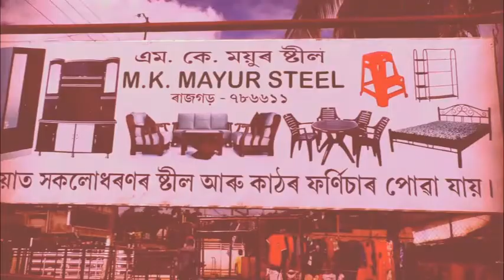অসম আৰক্ষীৰ নিযুক্তিৰ বাবে কঠোৰ অনুশীলনত ব্যস্ত হৈ পৰিছে একাংশ যুৱক যুৱতী ৷